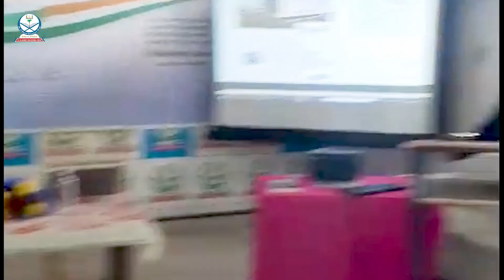Welcome to St. Al-Haneef Educational Group [ Mr. Naseem Akhtar (Ph.D.) ]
Mr. Naseem Akhtar pursuing Ph.D. in the field of Nano Science & Biphotonic at Laboratory Photonic Numeric & Nano Science Joint Research unit of Institute d’Optic Graduate School, CNRS & University of Bordeaux, France. He holds Masters Degree in Engineering in Optic from Indian Institute of Technology Delhi he is also Master in Science (Physics from Jamia Millia Islamia). He did bachelor at Physics from Banaras Hindu University.